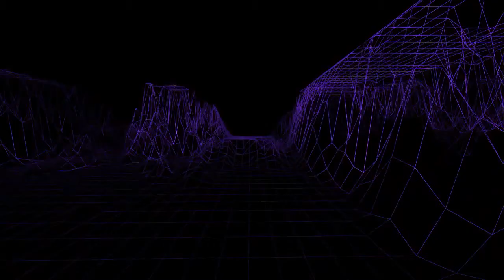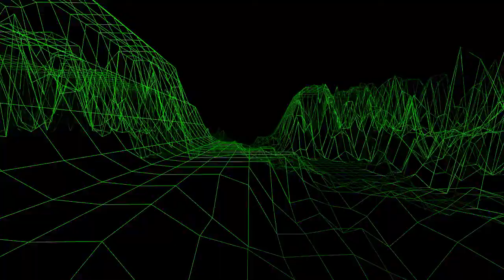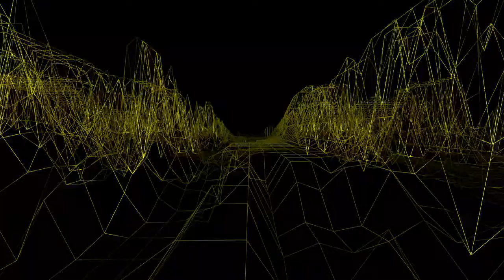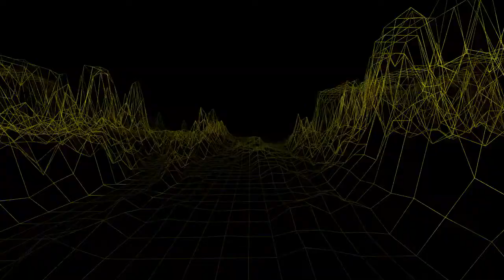Audio Visual Kollage 102